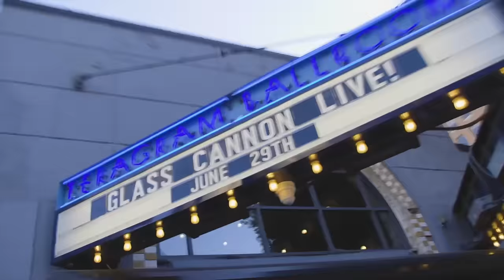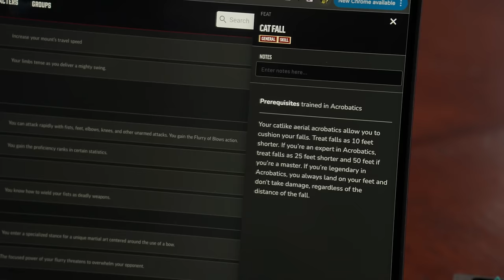Fleshy Interlopers | The Glass Cannon Podcast C2 E25 | Pathfinder 2E Gatewalkers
The cryptic horrors of Kaneepo's lair continue to be revealed.